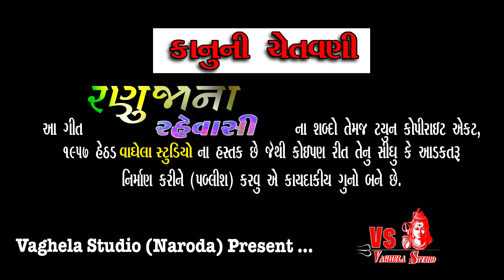RANUJANA RAHEVASI | NAYAN THAKOR | FULL HD VIDEO | HEART TOUCH STORY 2019 | VAGHELA STUDIO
Song:- RANUJANA RAHEVASI
Singer:- Nayan Thakor
Star Cast:- Nayan Thakor, Dipak Thakor, Vijay Chavda , Santanu Thakor
Producer / Director / Consept:-  Pankaj Vaghela : 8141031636
Recoding:- J.B Studio, Sertha
Technical:- Pravin Thakor (Meldi Don)
Disign :- Pankaj Thakor
Lyrics:- Ajit Rathod
Music Lable & Copyright:- Vaghela Studio (Pankaj Thakor) M0:- 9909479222